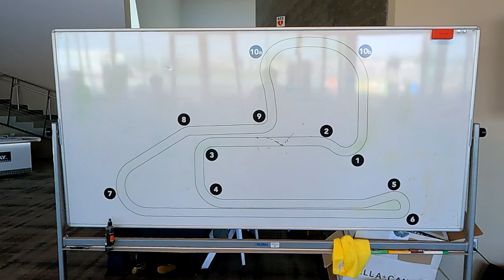2023 Detroit MI DGR part 1 the gathering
This is the Detroit MI distinguished gentlemans ride, it started out at the M1 race track concours in Pontiac MI. Most of this footage is of the pre ride gathering and sign in and some of the Beginning of the ride. The audio isnt real good on the ride, the mic should have been inside my helmet, still learning the set up with the new helmet.